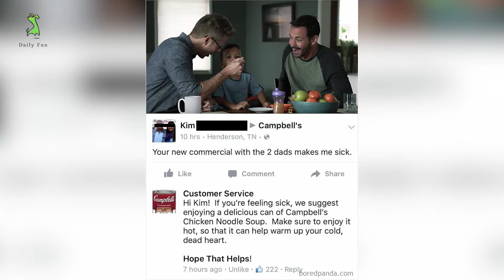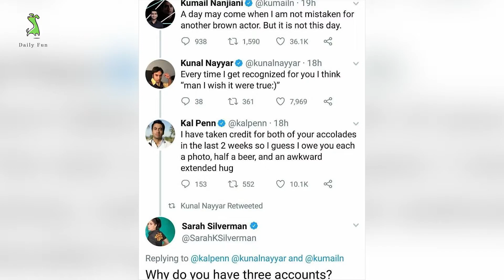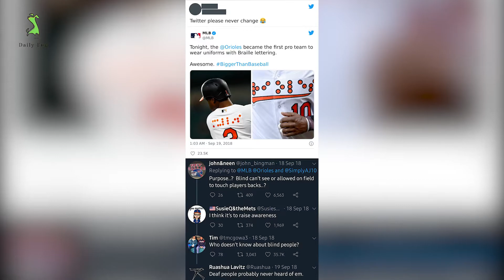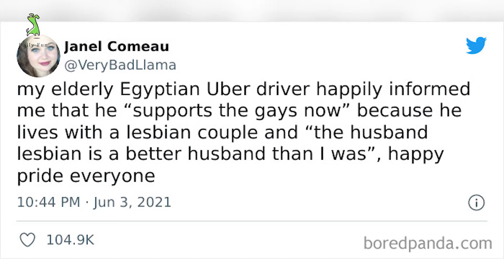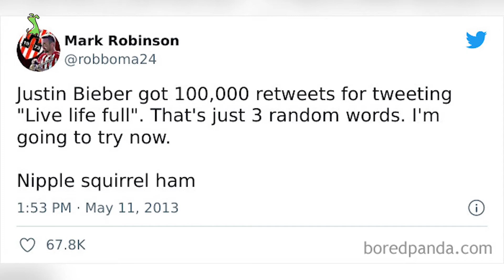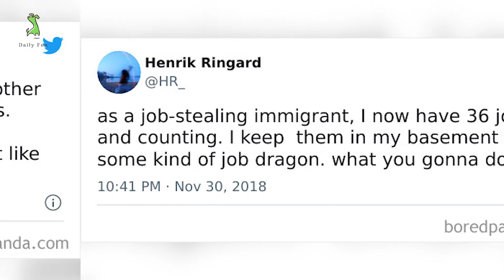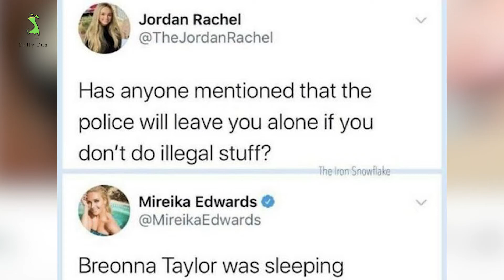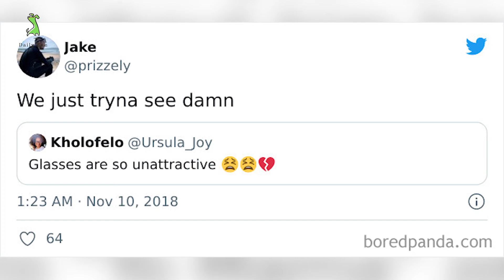Times A Comment Was So Good, It Made Its Way Onto The ‘Comment Awards’ Instagram Account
Times A Comment Was So Good, It Made Its Way Onto The ‘Comment Awards’ Instagram Account | Daily Fun